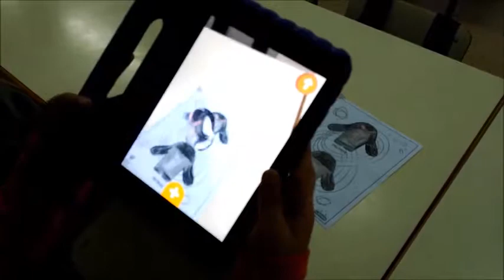Pompeu Fabra Anglès Innova't 1+2 - Octubre 2017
En aquest primer mes a l'extraescolar de robòtica hem construït diversos robots i els hem après a programar.